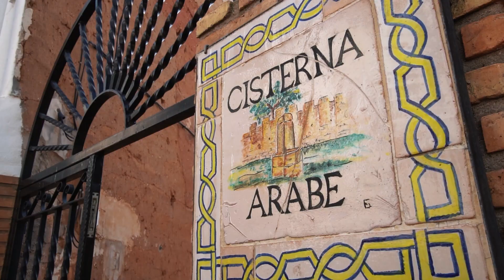Descubre la caza a través de nuestros pueblos, Castellnovo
La caza es una actividad que genera empleo y es un motor económico del medio rural, así lo podemos ver en estos vídeos.
Un proyecto en el que recorreremos diferentes pueblos para conocer sus tradiciones y a su gente. Esta vez visitamos Castellnovo de la mano del club de caza de la localidad, El Zorro. Un municipio ubicado en la comarca del Alto Palancia, donde existe una gran afición al conejo con perros y a la perdiz con reclamo, dos modalidades de caza que muestra este reportaje.